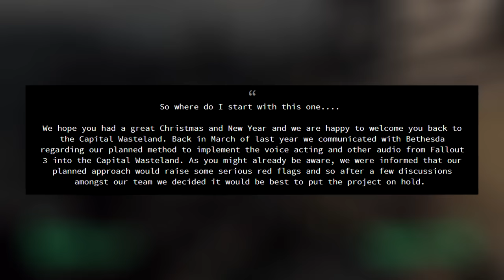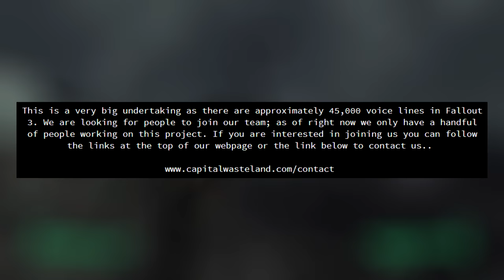The Fallout 3 In Fallout 4 Mod HAS RETURNED!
It'll be a long road, but at least we know there is a chance still for us to get this Fallout 3 remake!